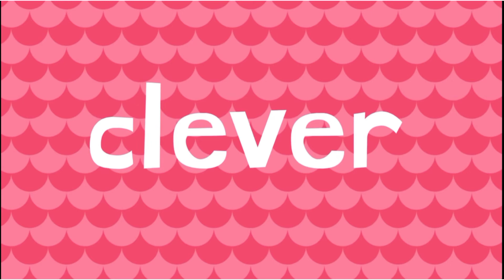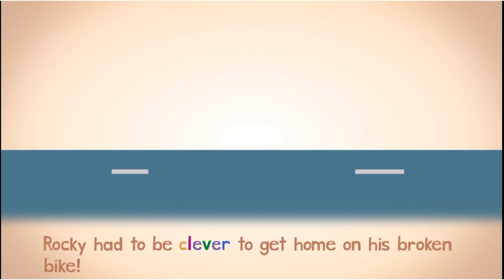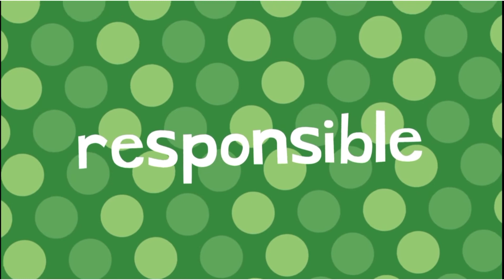Endless roller coaster lesson 52.. vocabulary words and sentences | Endless learning academy